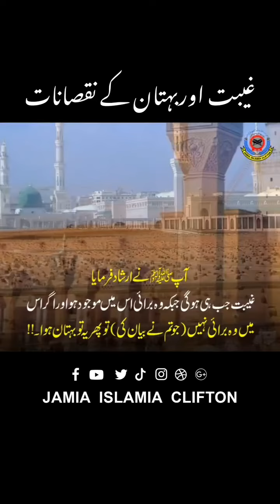ghaibat Aur Buhtaan Ki Nuqsanat | غیبت اوربہتان کے نقصانات |Islamic